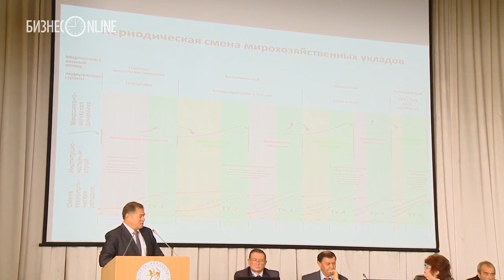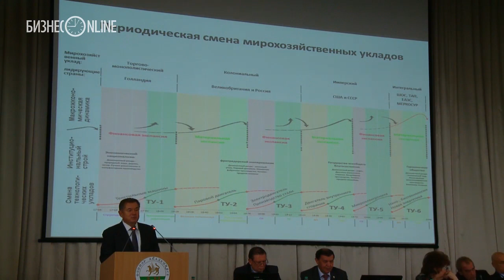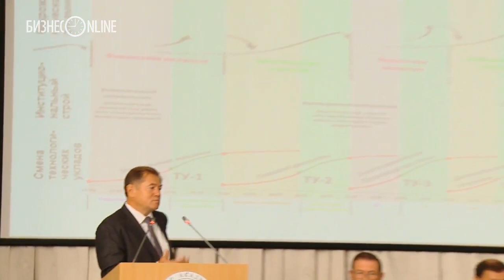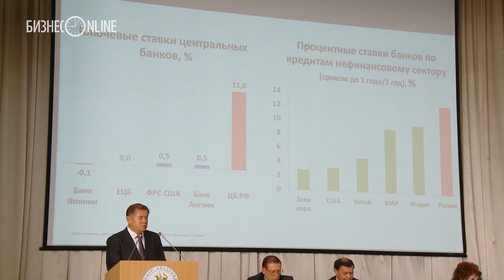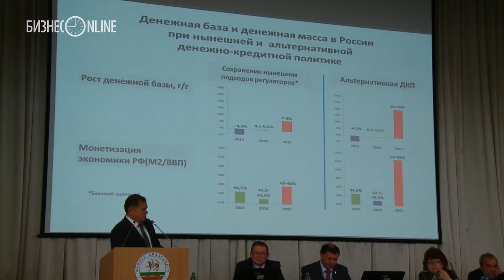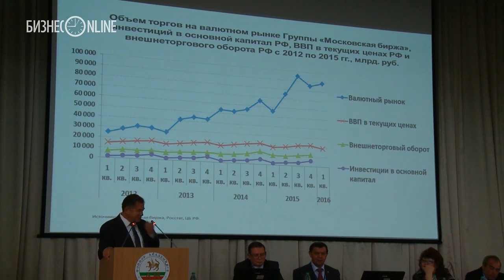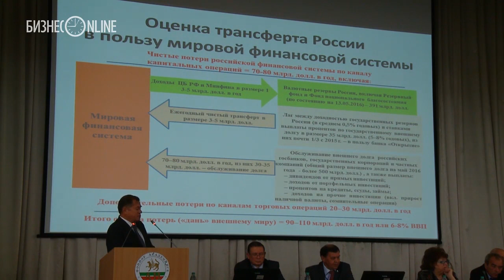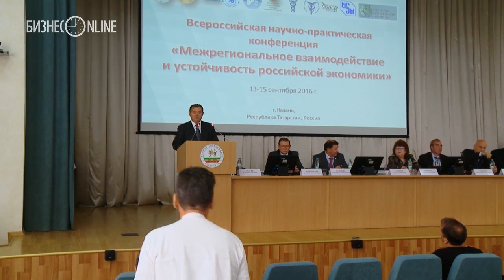Сергей Глазьев: "К 2030 году Россия войдет в круг азиатских стран нового мироуклада"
Сегодня в Академии наук РТ завершает работу всероссийская научно-практическая конференция «Межрегиональное взаимодействие и устойчивость российской экономики», на которой с программным докладом выступил известный экономист Сергей Глазьев. «БИЗНЕС Online» публикует стенограмму его выступления, в котором помощник президента РФ обосновал отказ России от игры по американским правилам и раскритиковал монетарную политику ЦБ РФ.